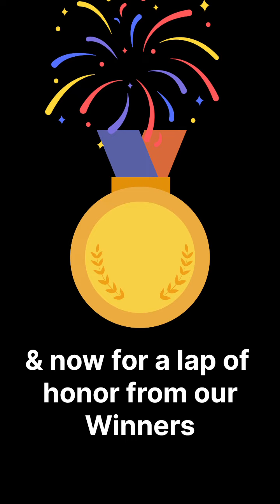Hotwheels Cars Race on Track | Car Toy